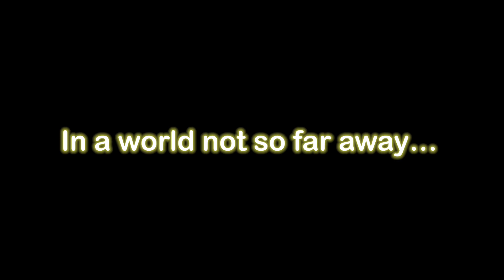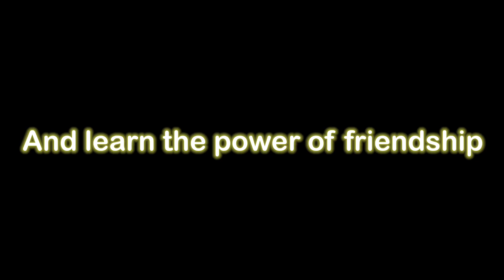Palace Thief trailer- English Project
Don’t read this description.